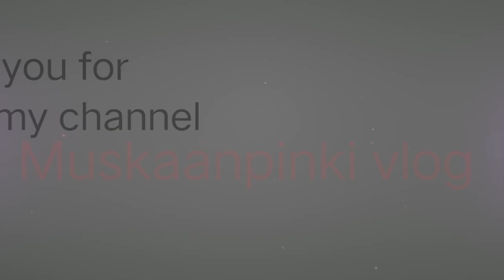ধাননি পথাৰত ভাত এসাঁজ খালো